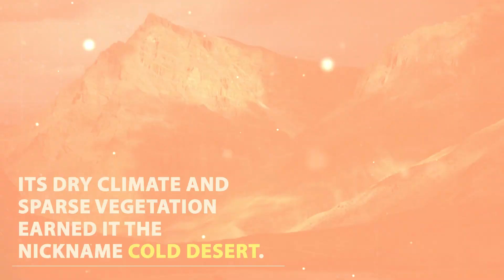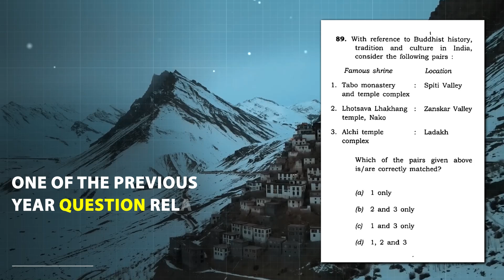Biosphere Reserves in India (Through Animation) - Spiti Valley | UPSC CSE | NEXT IAS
Join us as we explore the breathtaking Spiti Valley, a hidden gem in the heart of the Himalayas. Discover its stunning landscapes, unique culture, and remote beauty through detailed maps.

👉Important Links
🔸 Beyond Classroom Series :    • Beyond Classroom | Faculty Panel Disc...
🔸 Daily UPSC Current Affairs :    • Daily Current Affairs | Newspaper Ana...

Keep Learning!